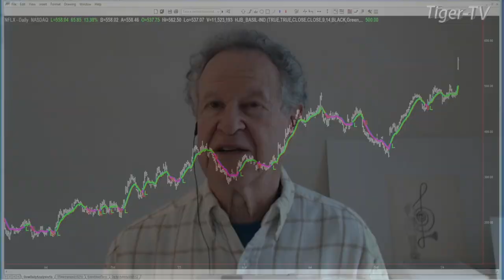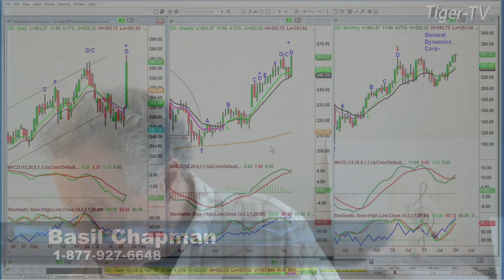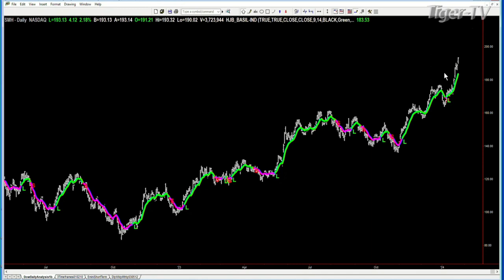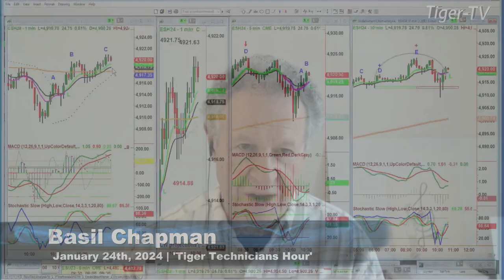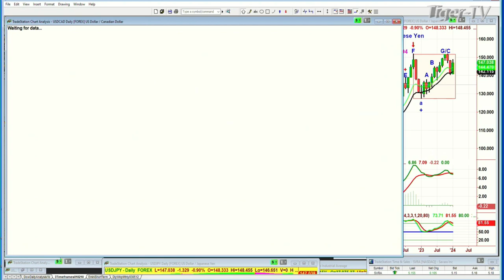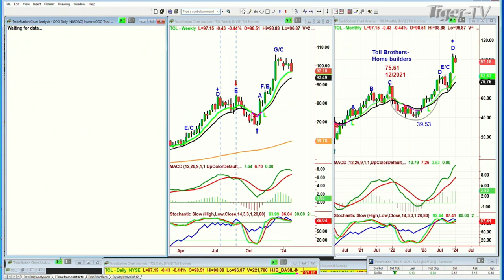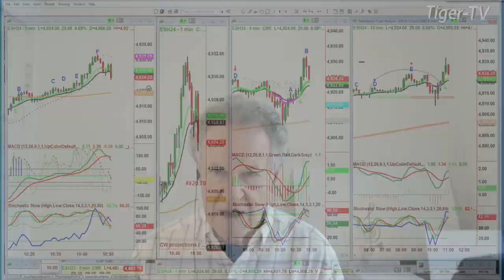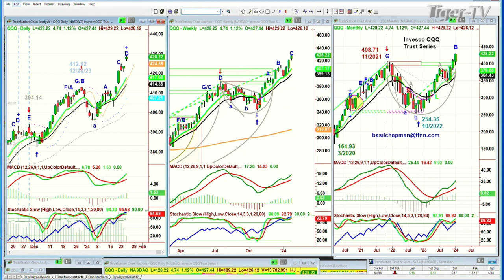January 24th, Tiger Technicians Hour on TFNN - 2024